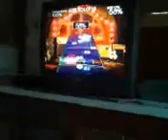Zachary's brother plays Rock Band 2